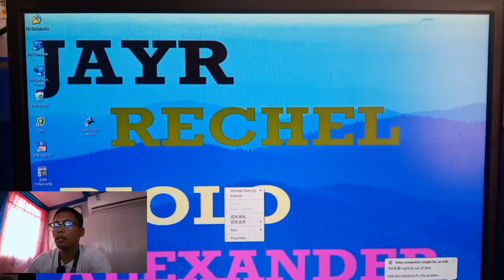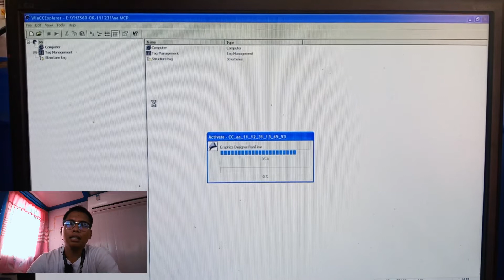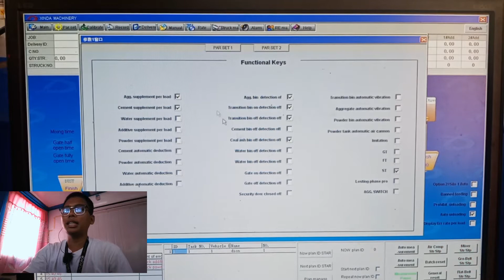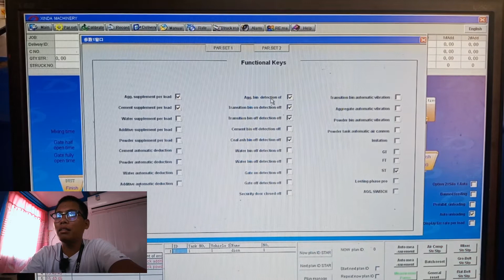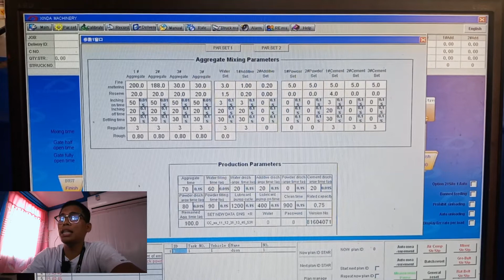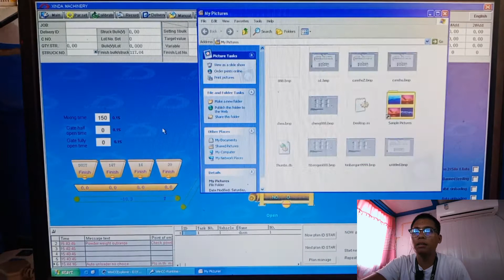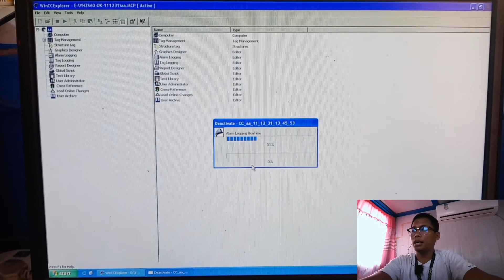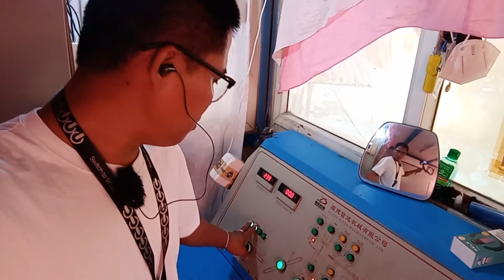Tips On how to Fix If Program of HZS Concrete Batching Plant will Be RESET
Mag Zero kasi lahat ng number jan sa na naka Program once mag RESET pero may paraan jan para maiwasan o resulbahin yan na hindi kana tatawag pa sa mga experts.

 Thank you sa owner ng OUTRO CLIPS.

VLOGGING GEARS NA GINAMIT KO CLICK THE LINK IF YOU WANT TO ORDER

 HUAWEI PHONE

Zhiyun Cinepeer C11 3-Axis Handheld Gimbal

MAONO AU-303 Dual Lavalier Microphone Hand-free

 Aluminium Alloy Universal Bracket